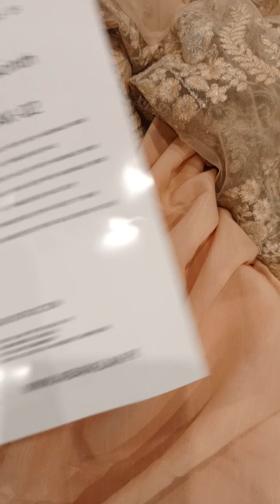AKBAR ASLAM WEDDING EDITION 2023 PRICE 30000